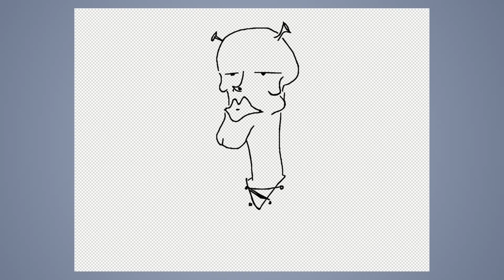Speeddraw #418: awesome Shrek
JAB-2023